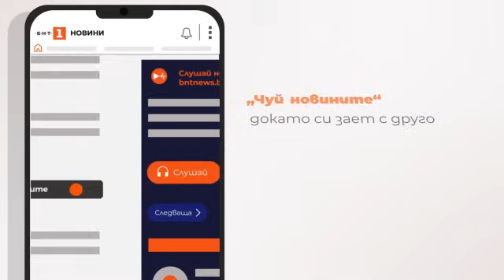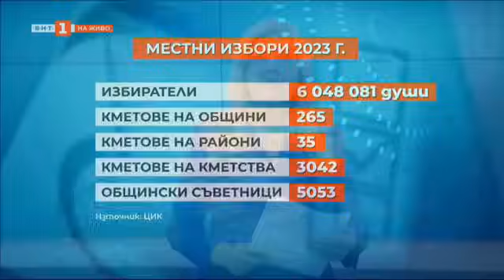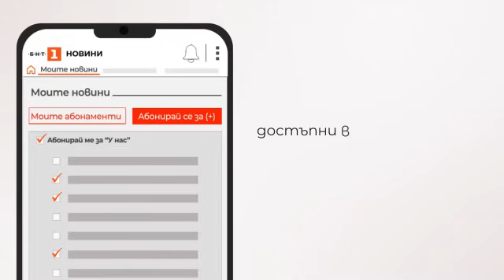По света и у нас - 29.10.2023, 09:00 по БНТ